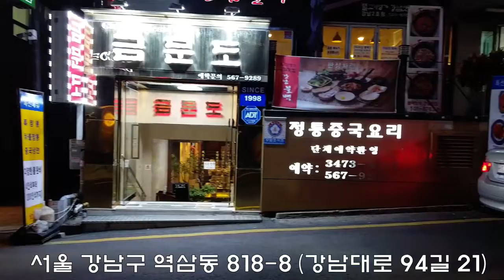강남역중식당 '금문도' 강남역맛집 짜장면 & 짬뽕 & 볶음밥이 맛있는 맛집 - 맛집찾아 삼만리 푸드파이터 식탐왕 먹깨비가 찾은 강남역삼동맛집(❁´◡`❁)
서울 강남구 강남대로94길 21(역삼동 818-8)
2호선 신분당 강남역 12번 출구에서 256m

강남에서 그 어느곳보다 오랜 전통을 가지고 있는 중화요리
전문점으로 신라호텔 중식부에서
다년간 근무한 경력을 가진 주방장과 함께
금문도만의 특성과 맛으로 여러분들을 초대하겠습니다.
한번 왕림해주시면 다시 찾을 수 있도록
저희 금문도 전 가족은 손님을 위하여 최선을 다하겠습니다.